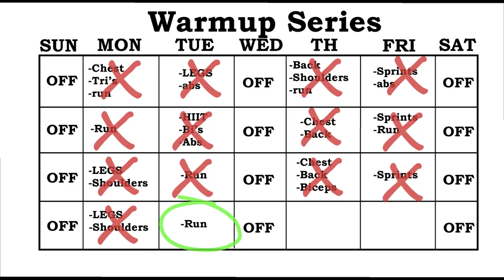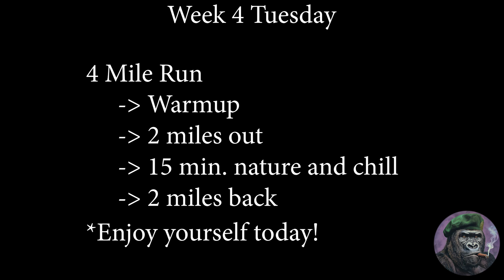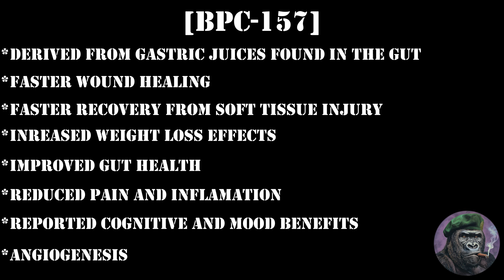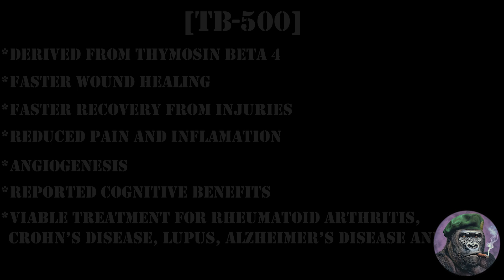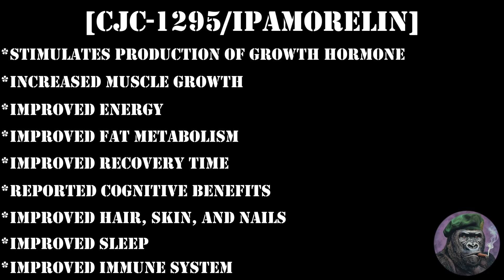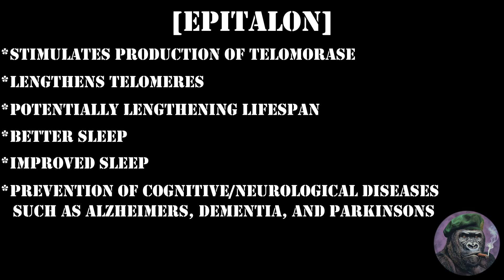Week 4 Tuesday- Run Day and Talk of the Day (Supplements part 2- Peptides)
Run Day.. and I attempt to get some gators on camera.
I also talk to you about part 2 of my supplements series. Peptides.

Chapters:
00:00 Intro
00:37 Workout of the day explained
01:39 Screenshot of workout
01:40 Warmup
03:32 Receipts- RUN
04:12 Looking for Gators
06:25 Intro to Peptides
09:40 BPC-157
11:58 TB-500
17:00 CJC-1295/Ipamorelin
22:05 Epitalon (Epithalon)